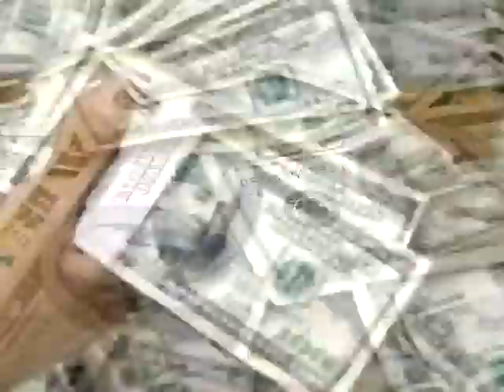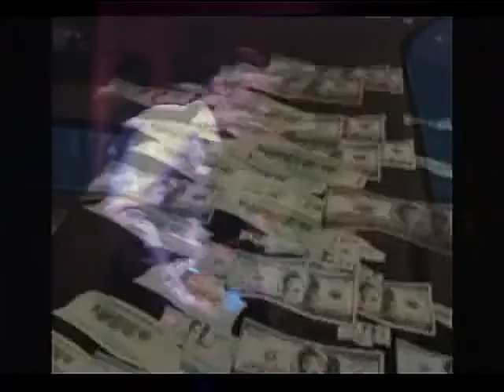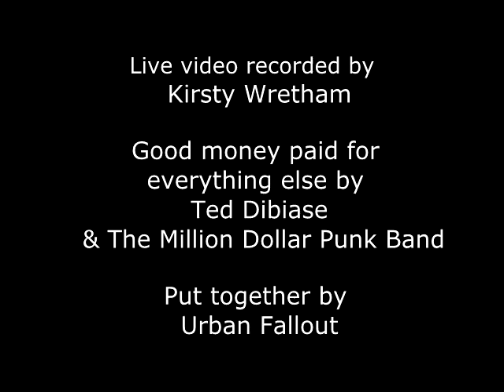Ted Dibiase and the Million Dollar Punk Band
A Theme From An Audience with. Ted Dibiase and the Million Dollar Punk Band

We're fucking loaded, shit loads of money
From two big fucking great homes in the country
We bring to you the one and only

Fuck your heroin, your crack cocaine
We only snort caviar and inject champagne
We flew in tonight on our private plane
And we'll be leaving soon to our villa in the south of Spain